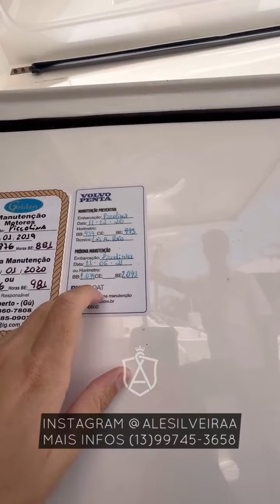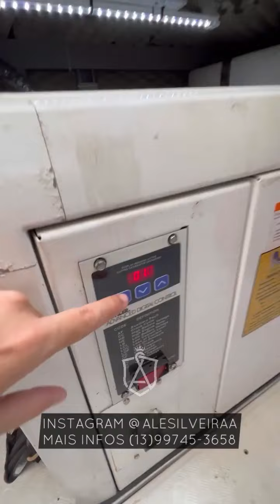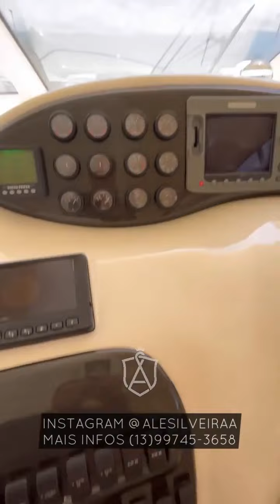*VENDIDA* Intermarine Azimut 460 Full 2006 com 2x Volvo D9 500hp com 1050 horas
460 Full
Ano 2006
2x Volvo D9 500HP
1.050 horas de uso

• Regime de Cruzeiro de 23 nos consumindo 110 Litros/ hora

• Tanque de Diesel 1.200 Litros
• Tanque de Água doce 600 Litros

• Todas revisões feitas em autorizada Volvo.
• Barco guardado no seco com fundo branco e carreta.

• Possui 2 quartos e 2 banheiros, antena SKY, Teka na plataforma e praça de popa.